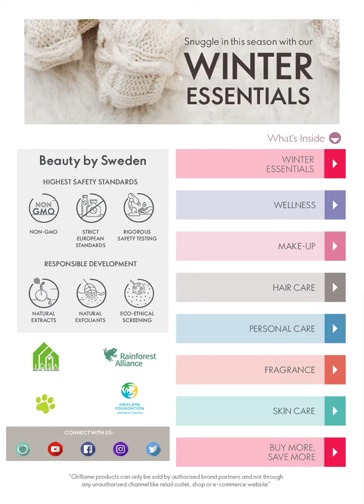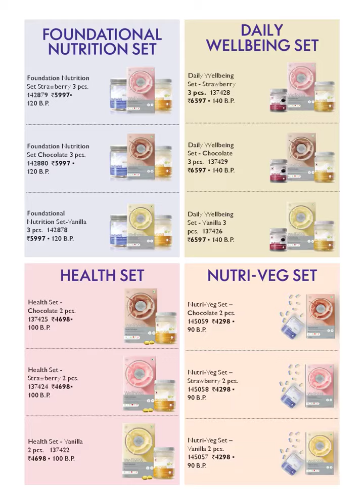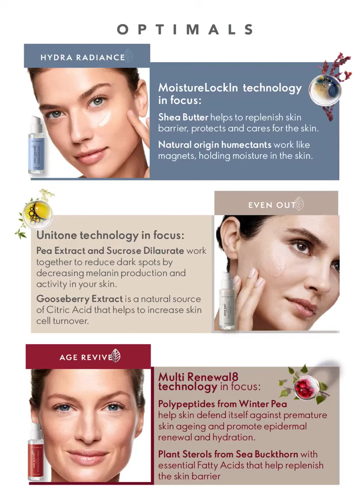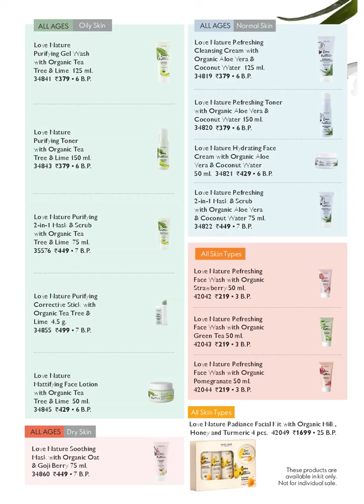Oriflame November 2022 Catalogue | Business Online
Oriflame November 2022 Catalogue

Check out the offers of the month and start placing your orders.

Do you wish to get a 20% additional discount on each and every product along with the catalogue offers or build your beauty business online?

If yes then click on the link below, select your region, register yourself and start placing your orders directly at a 20% discount on every products along with all the offers in the monthly catalogue. Network with people and recruit others in your team to build a network and start your online business today.

Go to the above mentioned link, Select your region and register yourself.

Kindly select the sponsor code as per your region from the list mentioned below.

Armenia : 1296201

Azerbaijan: 923496

Belarus; 5545937

Bosnia : 216950

Bulgaria: 603891

Chile : 1028738

Columbia: 1357726

Croatia: 300545

Czech Republic: 2013690

Ecuador: 1521470

Egypt: 3111835

Estonia: 383401

Greece: 1882166

Hungary: 803201

India: 9572337

Indonesia: 13954950

Kazakhstan: 6963968

Kyrgyzstan: 575571

Latvia: 228887

Lithuania: 228590

Macedonia: 212200

Mexico: 3163469

Moldova : 599834

Mongolia: 3222817

Montenegro: 53052

Morocco: 3923921

Nigeria: 756708

Peru:1639525

Poland: 3416633

Romania: 1793791

Russia: 32822183

Serbia: 787470

Slovakia: 1012862

Slovenia: 200526

Sri Lanka:1426880

Tunisia: 367805

Turkey: 4894866

Ukraine: 11407517

Uzbekistan: 30722574

Are you facing challenges in the registration? then kindly let me know your queries in the comments section.